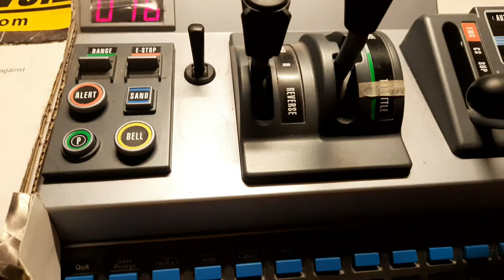RailDriver Desktop Cab Controller | One & Only in India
Drive your train with realistic throttle, brake, reverser, and switch controls, plus 34 programmable buttons. RailDriver Desktop Train Cab Controller — feel like you're driving a train, not a computer.

The RailDriver Desktop Train Cab Controller includes prototypical levers and controls for the ultimate interface to computer-based railroading. An internal bass speaker supplements your existing sound system and adds realistic vibration to the controls.Now bundled with Dovetail's Train Simulator 2021 game.

Price: $229.95